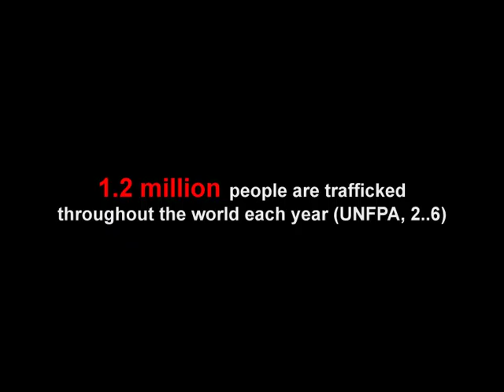One Life No Price_TRAILER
a docufiction directed by Rajesh Touchriver
Produced by UNODC